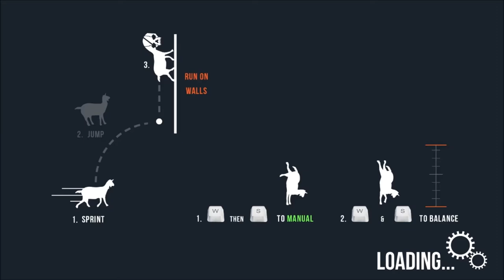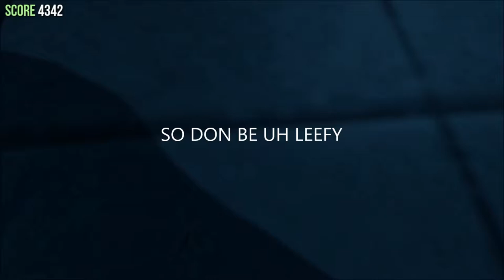FISHTANK PLAYS GOATSIM- Welcome to the Channel!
WARNING- YOUR EARS ARE ABOUT TO EXPLODE.